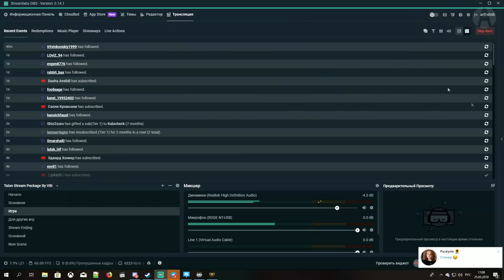АРТЕМИДА + РУНИЧЕСКИЙ МОЛОТ ● Smite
💭 Отличная катка на Артемиде. Отсутствие эскейпа не приговор!

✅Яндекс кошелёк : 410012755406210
✅STEAM TRADE
 🆘Команды для чата🆘
📝!дискорд
📝!твич
📝!язык
📝!клан
📝!незаходит
📝!ранг
📝!прайс
📝!сообщения
📝!кредиты

👑Лучшие ТОП10👑

⚡Habibust - 26121р.
⚡Fanatic - 11600р.
⚡Адам - 10462р.
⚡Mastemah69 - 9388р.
⚡zemagood - 6500р.
⚡shizzzuru - 6320р.
⚡Anticay - 6000р.
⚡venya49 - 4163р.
⚡Можай - 3555р.
⚡baryl - 3550р.

🎮Характеристики ПК🎮
                      📝Игровой ПК📝

Монитор - Samsung S22C570
Система охлаждения - Deepcool MAELSTROM 240T
Мышка - ZET Blacksavior
HDD - 2tb
HDD - 4tb

                      📝Стрим ПК📝

Материнская плата - ASUS H110M-K
Видеокарта - GeForce GTX 550 ti
Оперативная память - DDR4 8gb
Процессор - Intel Core i5-7400
Монитор - Samsung S22C570
Клавиатура - ZET Spell
Мышка - HyperX Pulsefire FPS pro